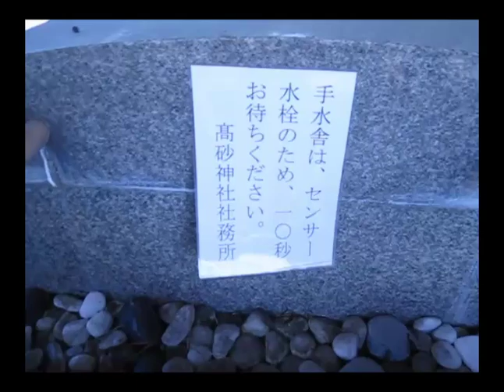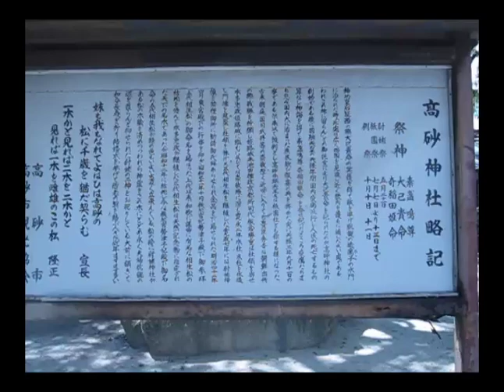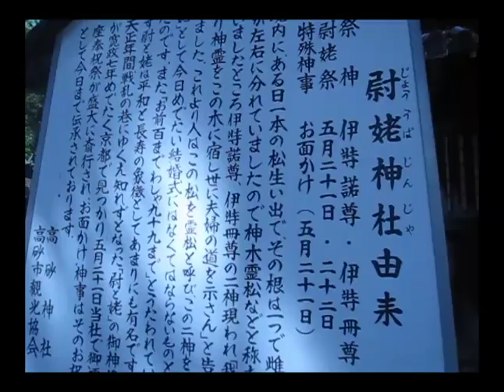兵庫スサノヲ四社詣の一社目 高砂神社にやって来た！ 全世界パワースポット巡りの旅 その80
今回は兵庫県高砂市にある高砂神社にやって来ました。こちらの神社は配神に牛頭天王と婆利采女が祀られておりますのでお詣りに伺いました。兵庫スサノヲ四社詣の一社目です。